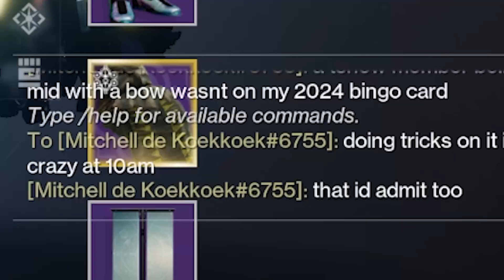This COULDVE Been The Best Bow In Destiny 2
W challenge tho